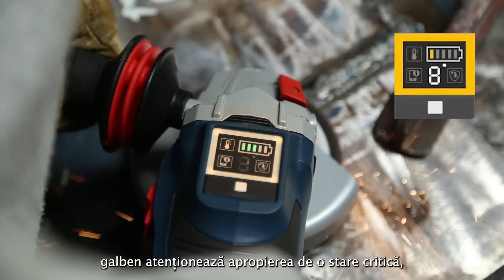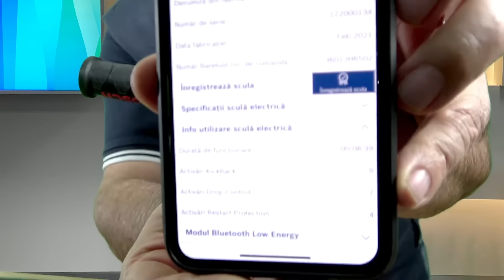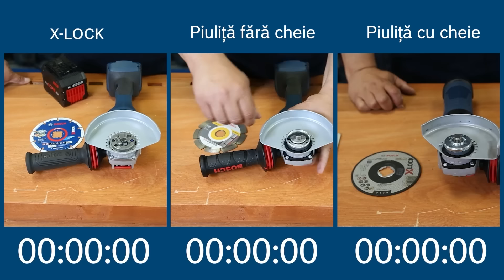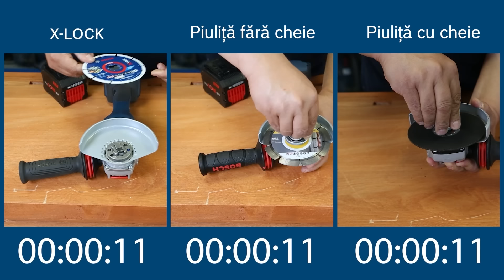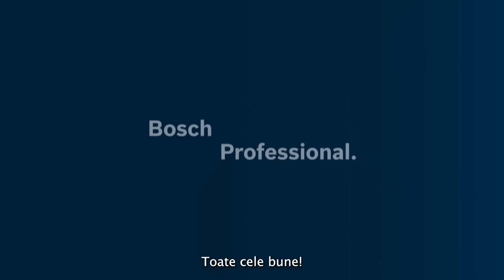Training Bosch Professional: aplicaţii cu polizoare unghiulare cu acumulator sau cu cablu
Polizoarele noastre unghiulare mici înglobează inovații inteligente.💡 În acest clip afli detalii și despre polizoarele GWS 18V-15 SC, GWX 18V-15 SC și GWS 17-125 S.